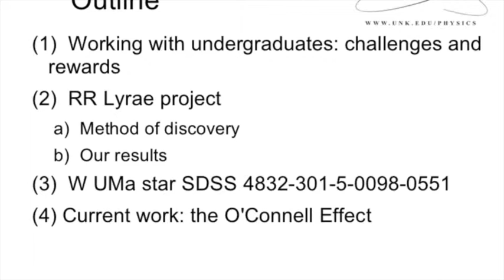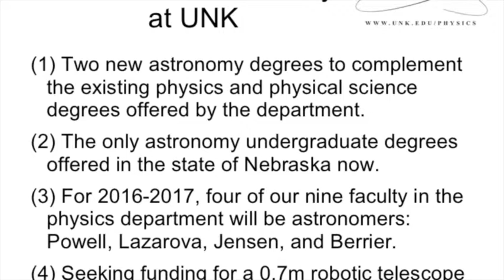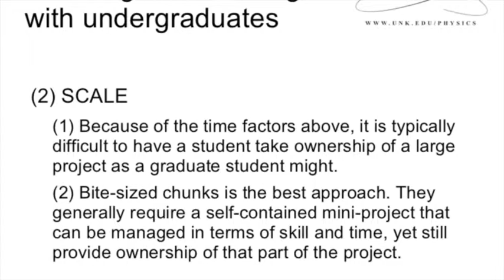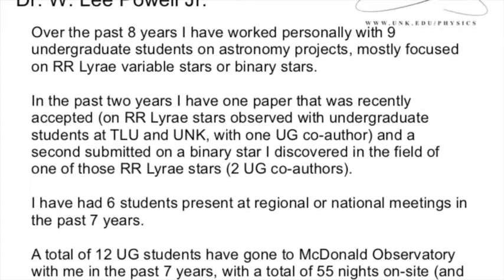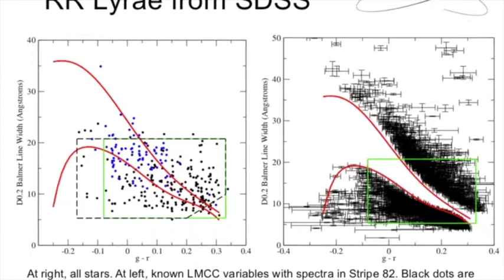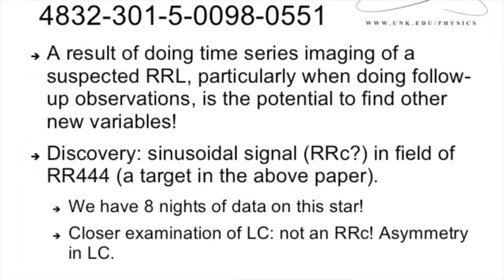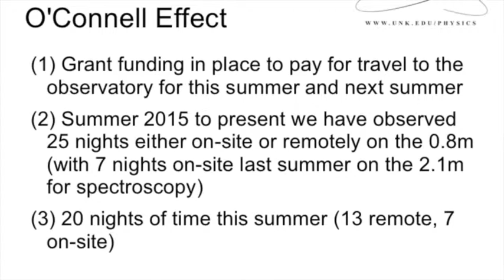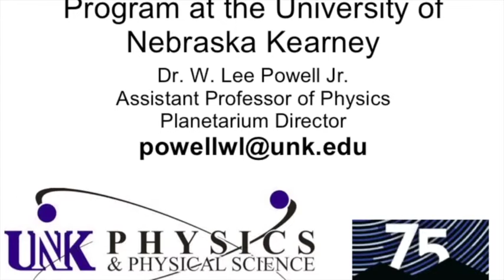Dr. William Lee Powell Jr St Louis Talk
“Studying Variable Stars with Undergraduate Students at the University of Nebraska Kearney”